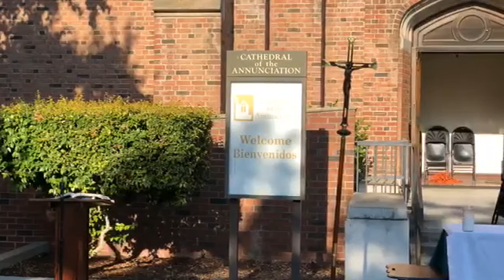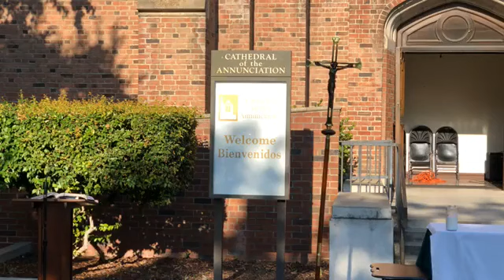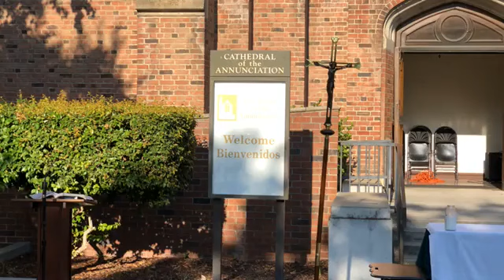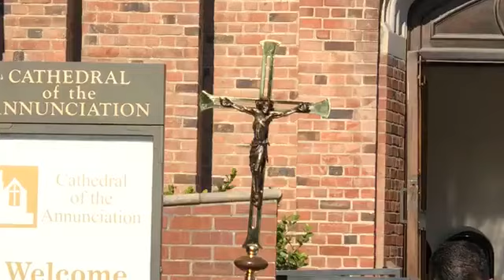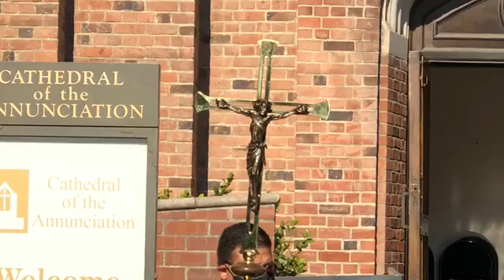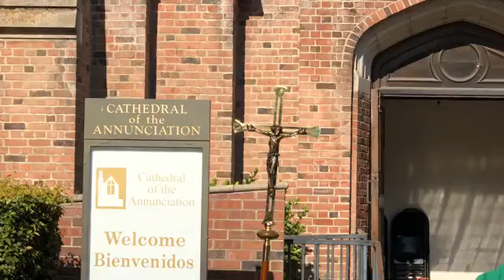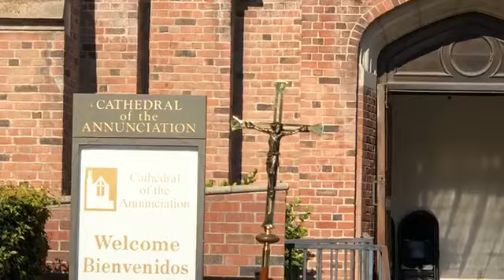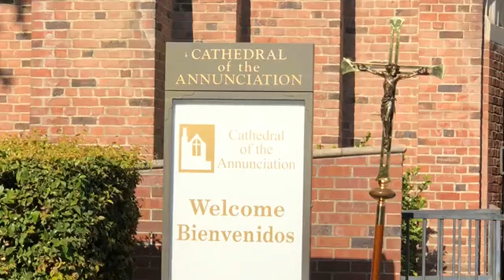17 Domingo en Tiempo Ordinario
Padre Larry Machado